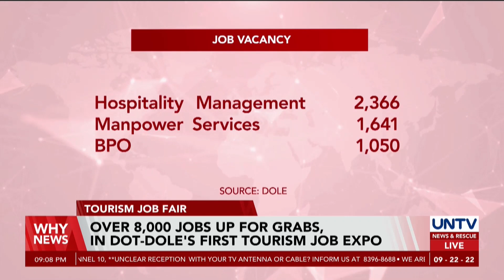Over 8000 jobs up for grabs, in DOT-DOLE's first Tourism Job Expo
More than 8000 jobs are at stake at the 1st Philippine Tourism Job Fair, the flagship employment initiative of the Department of Tourism and the Department of Labor and Employment.